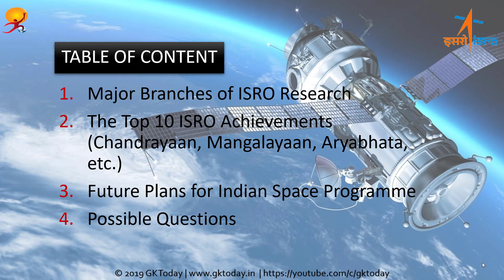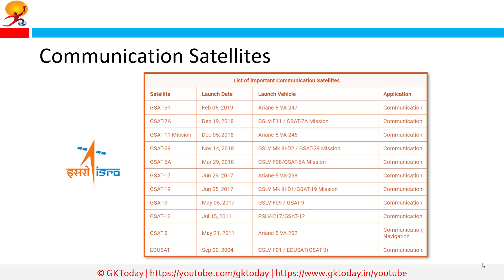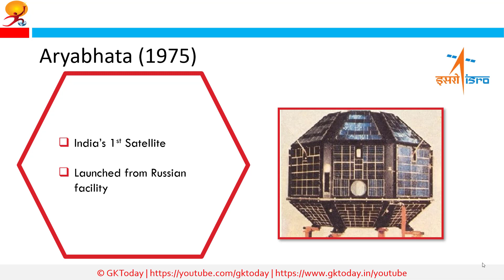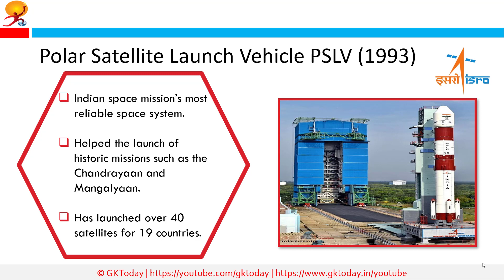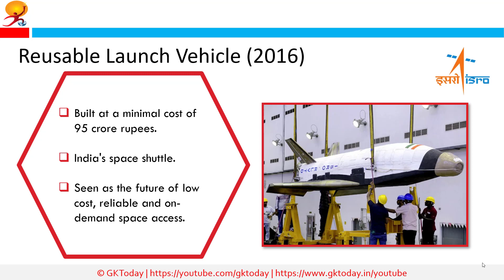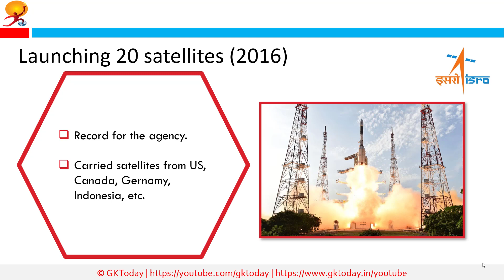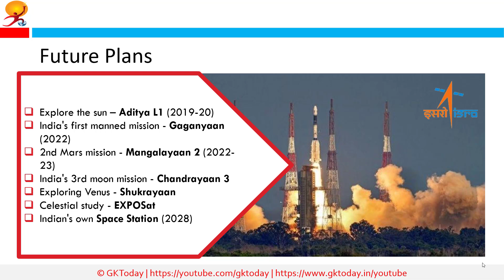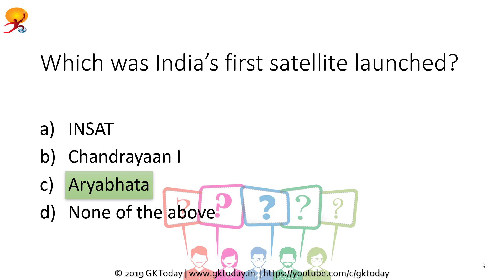Current Affairs - 2019 : Indian Space Research Organisation (ISRO) - Part 2 - Achievements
GKToday's Current Affairs Daily Notes on history, polity, geography, economics, science and technology for SSC,STATE PCS, UPSC and other government examinations.